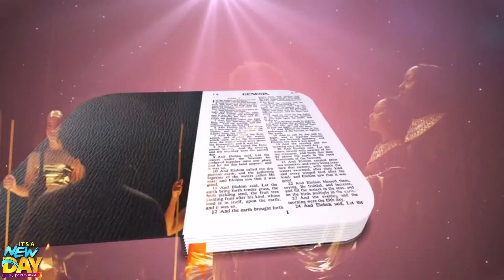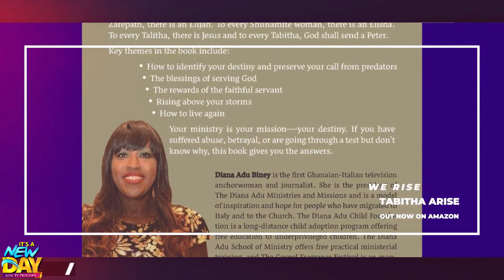MAKEDA, QUEEN OF THE SOUTH, BRIDE OF CHRIST, I AM BLACK AND BEAUTIFUL BY LADY APOSTLE DIANA ADU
MAKEDA, QUEEN OF THE SOUTH, BRIDE OF CHRIST[I Kings 10:1:13; 1 Chronicles 9:1:12; Songs of Songs 1:5, 12, 5:7; Matthew 12:42, Luke 11:31]

Sunday 15th May & Wednesday 18th May at 8-9pm on all social media platforms.

Credit
Recorded LIVE at the Good News TV
Audio & Videographer, Dennis Riley
Edited by Diana Adu

I want to recommend by books at Amazon
1. LEAVE HER ALONE, WOMEN'S RIGHTFUL PLACE IN THE CHURCH
Have your dreams and purposes in life been shattered? Are you at the verge of questioning the promises of God for you or your loved ones? Are you just going through the motions of Christianity, feeling as if you are lost in oblivion? If yes, then you are the one God wants to speak to in this book.

Through the inspiring story of Tabitha, Apostle Diana Adu tells how the hurdles you face in life and in ministry lead you to the hope of knowing that God offers, time after time, another chance to live again. To every widow of Zarepath, there is an Elijah. To every Shunamite woman, there is an Elisha. To every Talitha, there is Jesus and to every Tabitha, God shall send a Peter.

Key themes in the book include:• How to identify your destiny and preserve your call from predators• The blessings of serving God• The rewards of the faithful servant• Rising above your storms• How to live again. Your ministry is your mission—your destiny. If you have suffered abuse, betrayal, or are going through a test but don't know why, this book gives you the answers.
Leave Her Alone!: Women's Rightful Place in the Church

2. TABITHA ARISE
Through the inspiring story of Tabitha, Apostle Diana Adu tells how the hurdles you face in life and in ministry lead you to the hope of knowing that God offers, time after time, another chance to live again. To every widow of Zarepath, there is an Elijah. To every Shunamite woman, there is an Elisha. To every Talitha, there is Jesus and to every Tabitha, God shall send a Peter.Key themes in the book include:• How to identify your destiny and preserve your call from predators• The blessings of serving God• The rewards of the faithful servant• Rising above your storms• How to live againYour ministry is your mission—your destiny. If you have suffered abuse, betrayal, or are going through a test but don't know why, this book gives you the answers.

Tabitha Arise: Calling the Church Back to the Fullness of Her Mandate

Credit, Songs
Backing Instrumentals/OH LORD YOU'RE BEAUTIFUL KARAOKE/Youtube/It's me LidyaBackground song for prayers